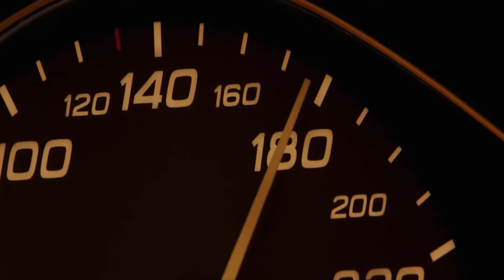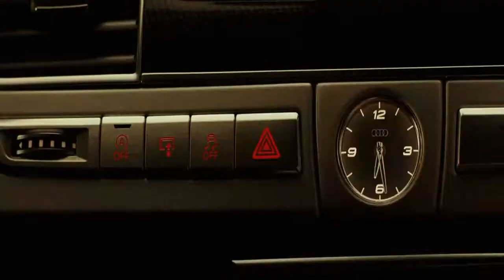FADED 2.0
Zhu - faded
New music 2017
Dj Snake & Mustard